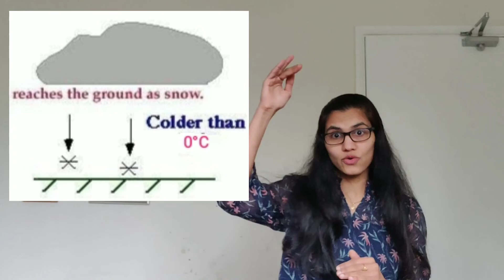What causes snowfall|Best scientific learning videos for kids in Tamil|பனி மழை|Rain and snow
This video explains about how snow fall occurs in details. This also explains about the water properties like freezing, boiling and vaporization. This is nicely explained for kids understanding in Tamil language.